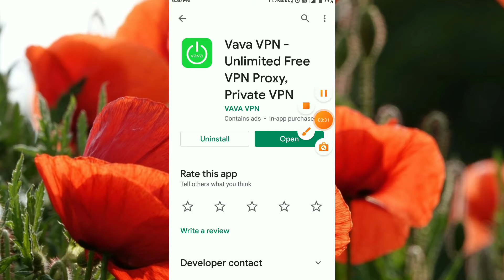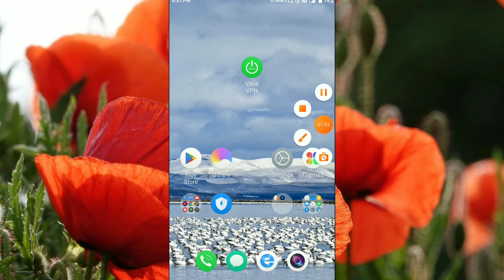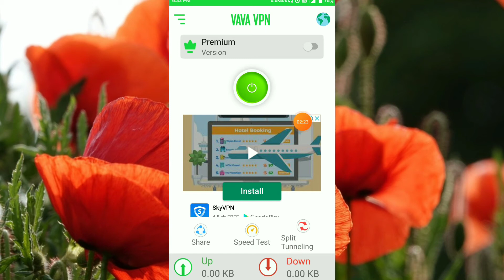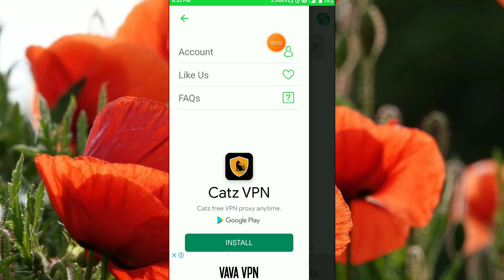Vava VPN App Kaise Chalaye।। how to use vava vpn app।। Vava VPN App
hallo dosto apphpme ke naye video me aap sabhi ka soyagt hai aaj ki is video me ham baaat karege vava vpn app ke bare me aap is app ko kaise use kar sakte hai.